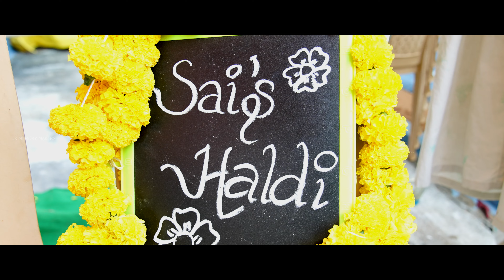Hema Sai 💞 Sai Sudheshna wedding Highlights Part-1#jkmemorymakers Jagadeesh #9392482842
Hi, Welcome To JK MEMORY MAKERS

JK MEMORY MAKERS is a Tirupathi based Event Management Office which offers  Professional candid Photography, Cinematography , Contact us to get a best wedding video, wedding teaser, pre wedding song shoots,Wedding planning, Entertainment Programs,Decorations,Birthday Functions & More

Managing director - Jagadeesh kasturi
Editor
Dop - Prudhvi Kasturi
Vfx